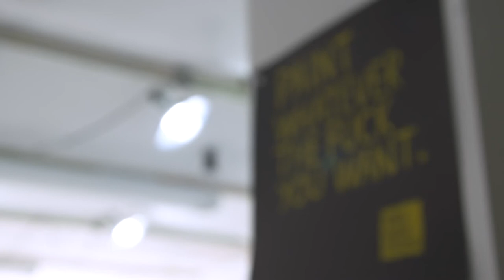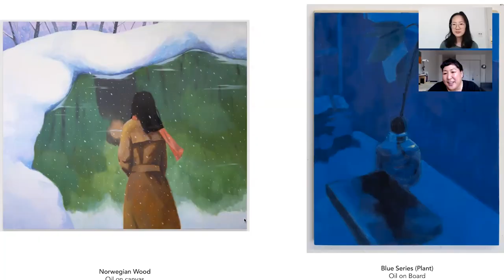Class of 2021 Open Studios - Yuri Yuan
Yuri Yuan
Visual Arts Class of 2021

At the end of each fall semester, the second-year MFA candidates open their studios to the public and invited guests from the art community. Each student is present to discuss his or her work in an informal setting.

© Columbia University School of the Arts